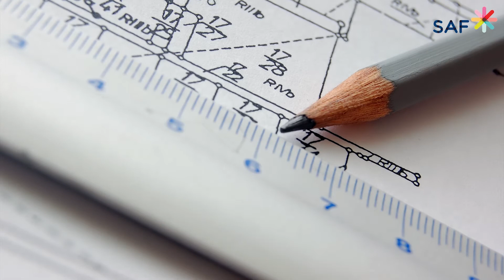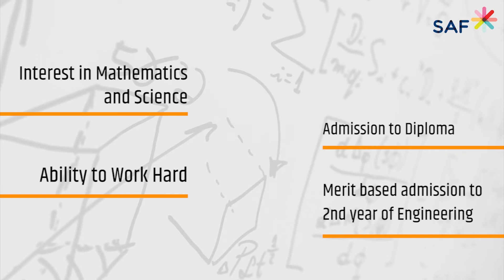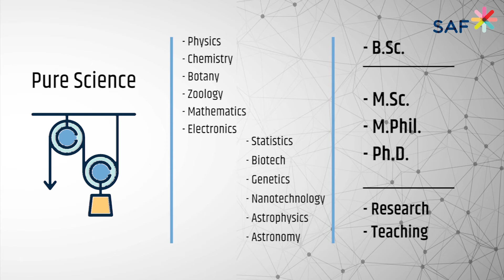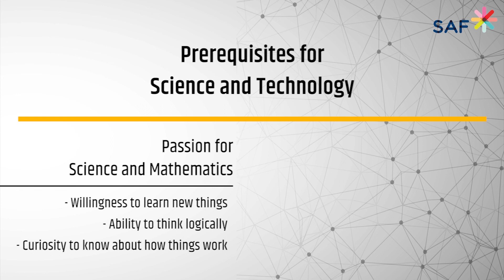Educational Opportunities in Technical - English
Here’s what you can explore to pursue your interest in the field of Technical

A-Certificate Courses by MSBVE & Other Certificate Courses
B-HSVE (Higher secondary Vocational Education)
C-ITI Courses (Industrial Training Institute)
D-Polytechnics (Post SSC Diploma Courses)
E-HSC Science (Higher Secondary Certificate)